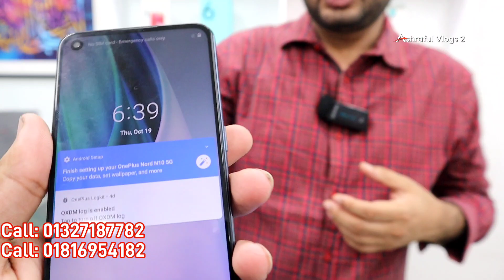used phone price in bangladesh 2023😱used iphone price in bd 2023🔥used mobile price in bd✔used mobile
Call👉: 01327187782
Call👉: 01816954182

➡আর থাকছে EMI সুবিধা।

💥ওয়ারেন্টি হিসেবে পাচ্ছেন💥
✴১০ দিনের রিপ্লেসমেন্ট গ্যারান্টি।
✴ লlইফ টাইম সার্ভিস ওয়ারেন্টি।

iphone13promaxgoldedition
redmagic6spro
xiaomi12pro
sonyxperiamark3
iQOO9Pro
huawei p50
huawei p50 pro
Sony Experia
iPhone13
iPhone13 pro